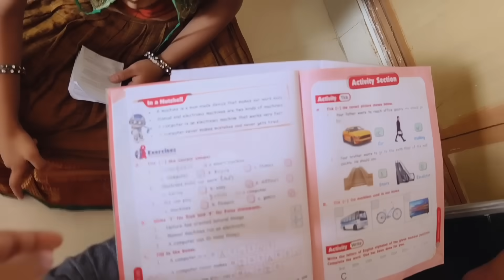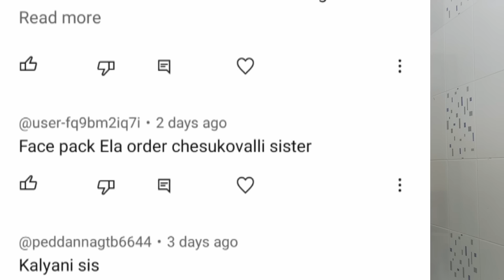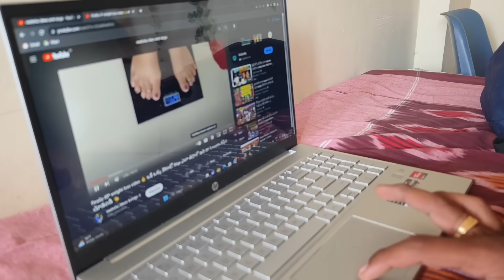మా వారితో చాలా రోజులకి Day vlog😍 morning నుంచి night వరకు ఎలా time spend చేసామో చూడండి 😍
my face pack full details 👇
ఎలాంటి doubt లేకుండా ఈ pack ని happy గా use చేయండి 👍👇